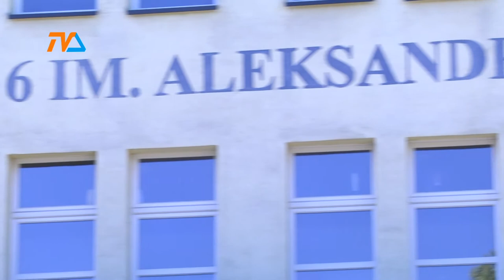Wybrano nowych dyrektorów |TVSUWAŁKI